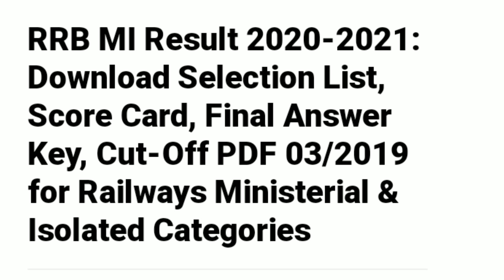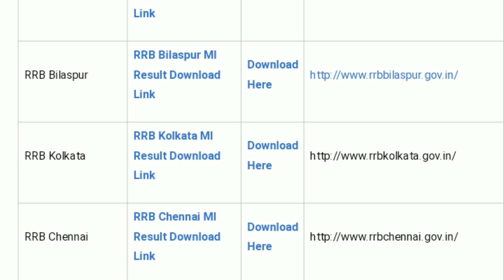Indian Railway 2021 big update Malayalam/ എല്ലാ ഉദ്യോഗാർത്ഥികളും ശ്രദ്ധിക്കുക ഫല പ്രസിദ്ധീകരണം